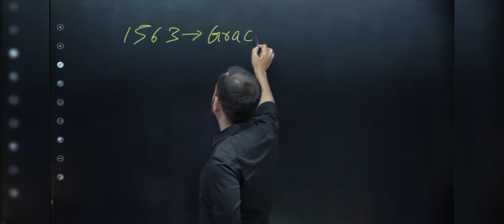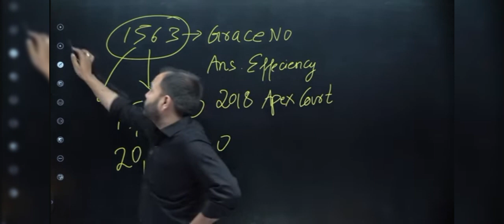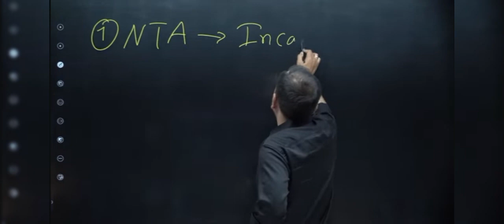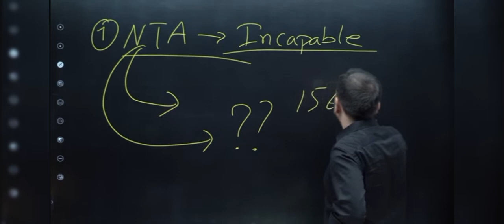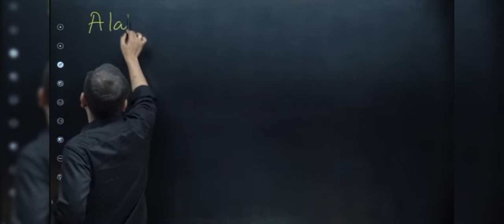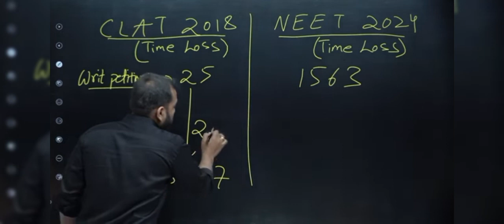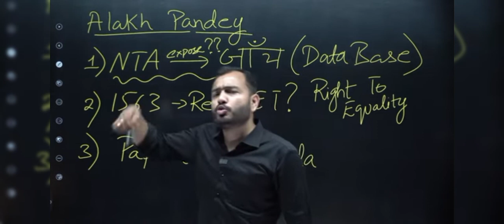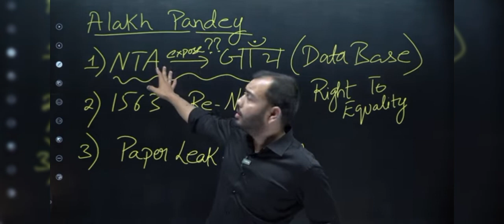NTA Exposed|| NTA vs ALAKH PANDAY || ABHI जीते नहीं hai ham log. it's a loosing😢😢.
•|| supereme court hearing first day of neet scam ||•

•|| NTA exposed first day ||•

•|| alakh sir vs NTA ||•